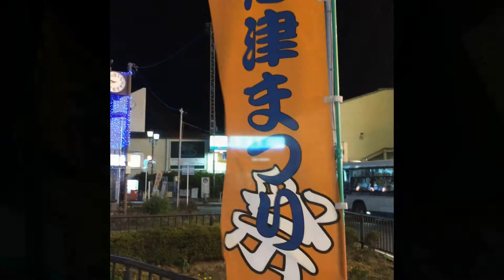志津まつりをひかえて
志津まつりをひかえた、志津駅の夜の様子